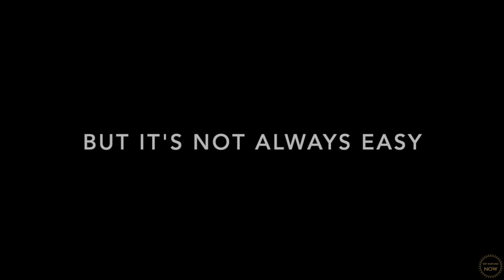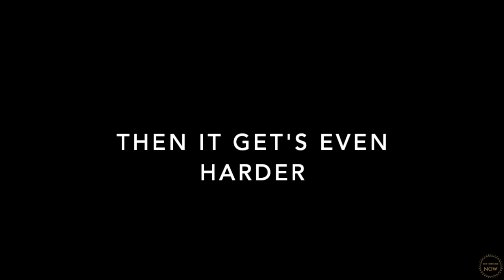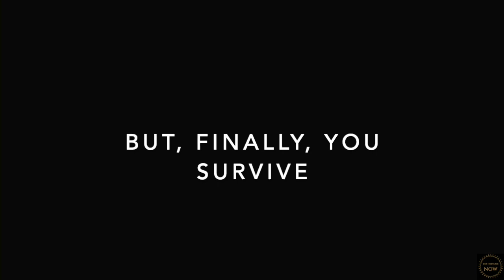When LIFE Gets HARD - Margin Call MOTIVATION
___________________________________________________________________________________________________Hate your job? - Listen to this
Need gym motivation? Listen to this
Don't know what to do? Listen to this